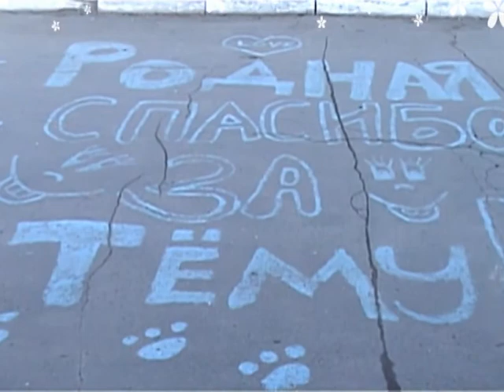Родильный дом 2. Весна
Maternity hospital 2 Mariupol
Заставка к выписке из родильного дома. Весна.
Beginning miniature for video about Maternity Hospital Discharge Process. Spring